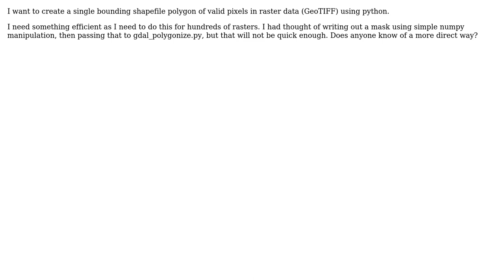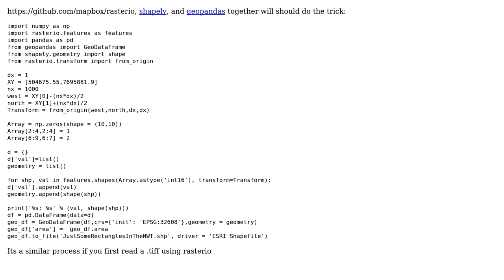GIS: Create shapefile of raster outline using python (2 Solutions!!)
GIS: Create shapefile of raster outline using python

With thanks & praise to God, and with thanks to the many people who have made this project possible! | Content (except music & images) licensed under CC BY-SA | Music | Images & others | With thanks to user Steven Kay user June Skeeter user jonny2vests and the Stack Exchange Network Trademarks are property of their respective owners. You are responsible for your own actions.